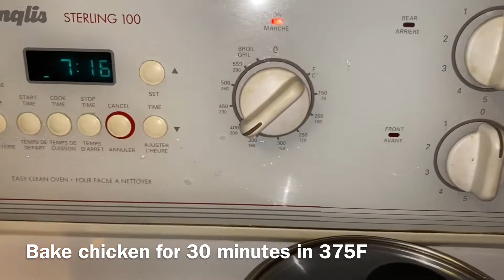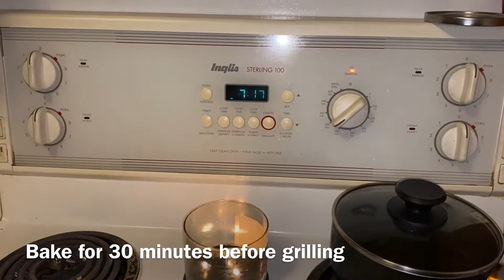MANG INASAL | CHICKEN INASAL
Authentic Ilonggo dish#healtyfood#yummyfood